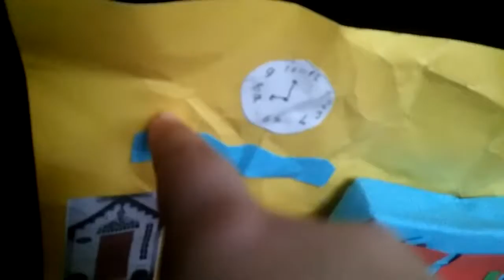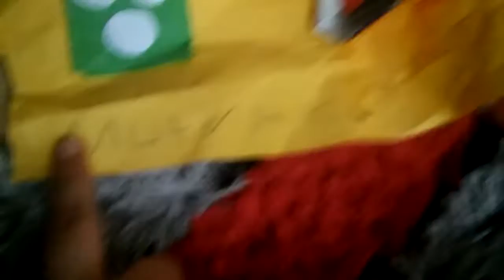Minislere mutvak tanıtımı📀📹🏠↗